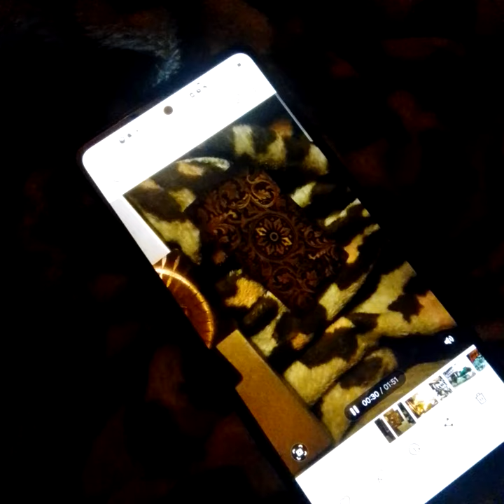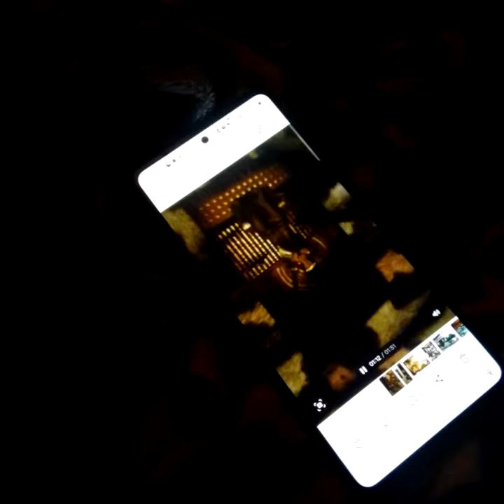I guess I had a dream like this